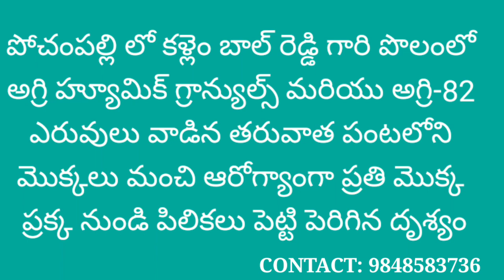AFTER USING OF VESTIGE AGRI HUMIC GRANULES & AGRI-82 ON PADDY CROP OF KALLEM BALREDDY - POCHAMPALLY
LED PROJECTORS:
Everycom X7
EG 6X
EGate i9
ViewSonic M1

SELFIE STICKS:
HOLD UP

SMART WATCHES:
Noise ColorFit
Fire-Boltt Ring
New Apple

PULSE OXIMETERS:
Dr Trust
DR VAKU

MICROPHONES:
AKG P120
Maono AU-100
Logitech H111
Rockpapa 952
AirSound M6

ANTI-GLARE SPECTACLES:
Intellilens Model-1
Intellilens Model-2

EXTERNAL HDD:
Seagate 2 TB
Transcend 2TB
WD 2TB
Seagate 4 TB
Lenovo Portable 1TB
Seagate 1 TB

WATER PURIFIERS:
Mi Smart
HUL Pureit
Eureka Forbes

VACUUM CLEANERS:
Wet & Dry
Compact Bagless
Eureka Forbes

REFRIGERATORS:
LG Double Door
LG Single Door

DIGITAL PRESSURE COOKERS:
Instant Pot Duo
Geek Robocook
Mealthy MultiPot

NORMAL PRESSURE COOKERS:
Prestige 12L
Pigeon 3L
Prestige 10L
Prestige 5L
Hawkins 5L